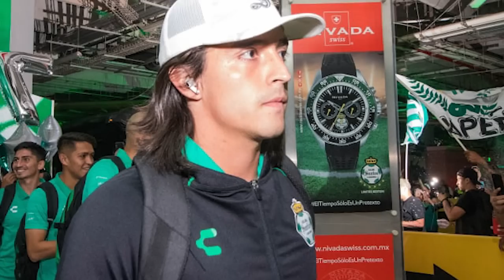✅🔥🟢ULTIMA HORA EL PRIMER JUGADOR EN SALIR DE SANTOS? EXTRAÑO PADECIMIENTO DE LEO | IRRARAGORRI HABLO